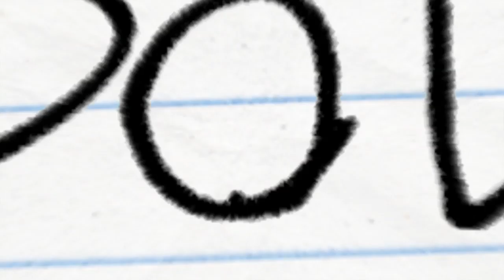Official Trailer (HD): THE TO DO LIST - Aubrey Plaza, Andy Samberg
High school senior Brandy Clark (Aubrey Plaza) is determined not to step foot on college campus without being way more, ahem, experienced with the opposite sex. To that end, she creates a "to do list" of sexual adventures she plans to have before school starts in the fall. Also starring Rachel Bilson, Bill Hader, and Christopher Mintz-Plasse, 'The To Do List' gets underway on Valentine's Day, 2013. Courtesy of The Mark Gordon Company and 3 Arts Entertainment.